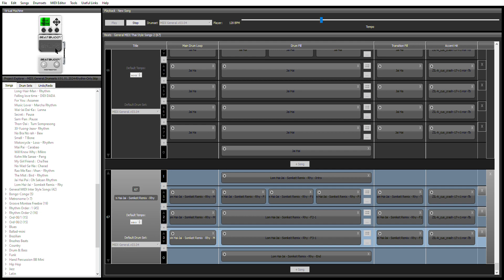BeatBuddy x midigeneraldrumset : ทดสอบจังหวะกลอง ลมหายใจ - สมเกียรติ Remix